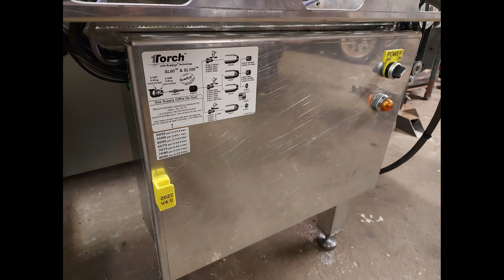Omavalmiste CNC plasmaleikkuri. Homemade CNC plasma project V4.0. 35000 mm/min.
Uusi projekti, eli teeseitse cnc plasmaleikkuri.
Tällä voi tallissa poltella omat leikkeet pihakoneisiin, traktoriin, kuivuriin, avanttiin, lumilevyyn, lumilinkoon yms tarve osiin

20mm teräslevy vielä menee

New project. Homemade Aluminium CNC plasma.
Everlast powerplasma 80, Mach3, SheetCam, THC,  SL100 one torch.

Plasma table 3000 mm x 1500 mm (5 x 10)
35000 mm/min